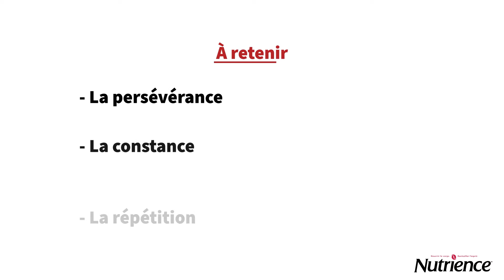Le Bon Citoyen Canin - Nutrience X Sirius Sports Canins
Malheureusement, adopter un chien ne garantit pas avoir un animal aux comportements exemplaires. C’est pourquoi l’entraînement aux bons comportements et à l’obéissance doit commencer dès les premières étapes de vie de votre chien. Mais ne vous faites pas de souci! Les conseils utiles de Geneviève s’appliquent peu importe l’âge de votre chien.
Voyez Geneviève Baril alors qu’elle nous enseigne comment transformer notre ami canin en bon citoyen.

Que vous ayiez un chiot, un chien âgé ou un chien provenant d’un refuge, les bienfaits du dressage ne pourront jamais être exagérés. Lorsque fait adéquatement, le dressage peut être amusant autant pour vous que pour votre chien et peut préparer ce dernier à être un bon compagnon avec un bon comportement pour toute sa vie. N’oubliez pas qu’avec n’importe quel type d’entraînement, les clés du succès résident dans la constance, la patience et le renforcement positif.

L’équipe Nutrience s’est associée à Geneviève Baril, entraîneure canin certifiée de Sirius Sports Canins, pour fournir des trucs et astuces utiles pour dresser votre ami canin.
Bon dressage!